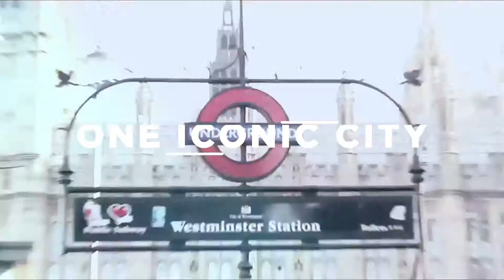LEE COOPER LONDON